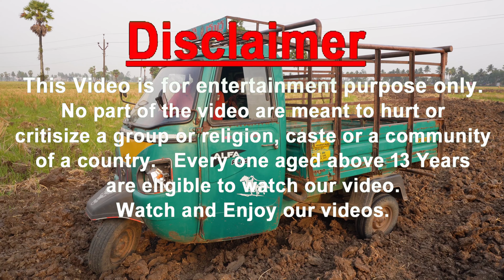Auto video | Off Road Mahindra alfa Autorickshaw 3 Wheeler Driving with Heavy Load | Crazy Autowala